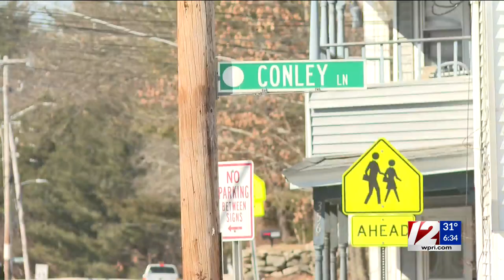Burrillville PD says 2 officers were dragged by car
Burrillville police are looking for a suspect after they say two officers were dragged a short distance by a vehicle following a traffic stop. According to a release, at around 10 p.m. on Friday, officers pulled over a Buick sedan on Chapel St. for speeding along Pascoag Main St.